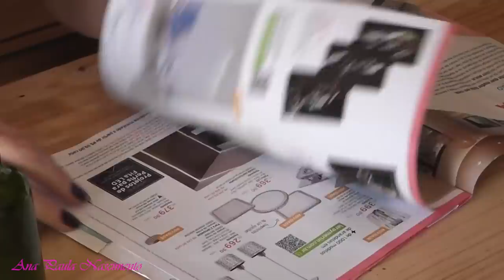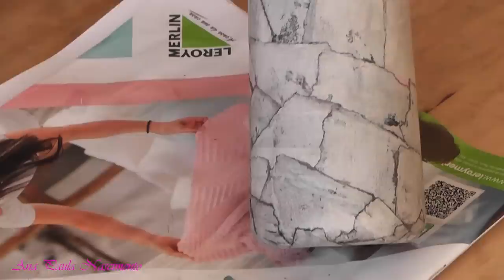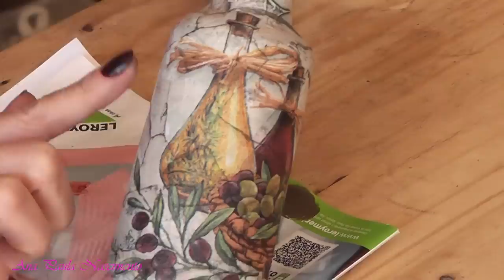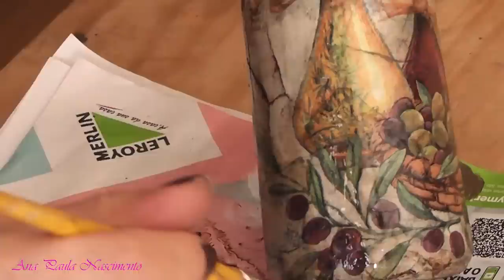Ideia incrível com Garrafa Diy Artesanato e Decoração do LIXO AO LUXO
No vídeo de hoje trago  uma ideia incrível para vocês, esse utensilio de mesa , um galheteiro feito com garrafa de azeite.
Utilizei a técnica do marmorizado para deixar essas peças ainda mais charmosas.
Materiais: Folhas de revista, cola branca, solvente ou acetona, verniz geral, betume da judéia(opcional), guardanapo de decoupagem (opcional), cola gel ou termolina leitosa,
Gente também tenho um canal de passeios ,se puderem visitar e deixar seu comentário  ficarei muito feliz, o canal se chama

la